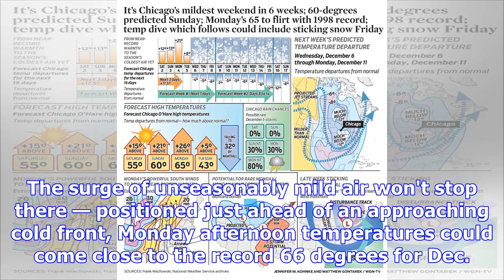Chicago set for warmest weekend in 6 weeks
With temperatures possibly topping out at 60 degrees Sunday, this looks like it will be the warmest ...